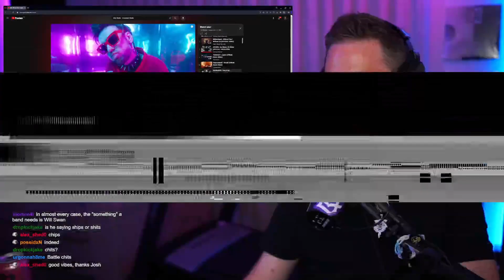NOVELISTS - "Turn It Up" Reaction / First Listen